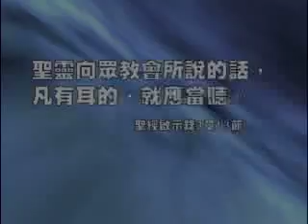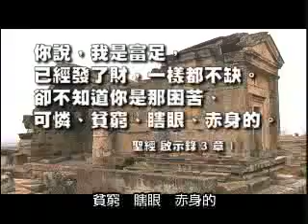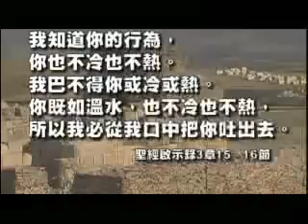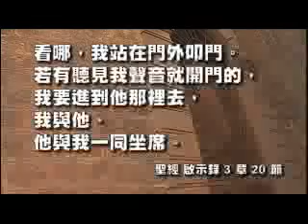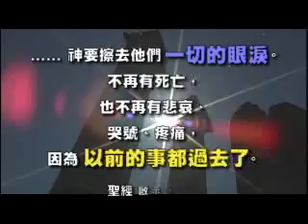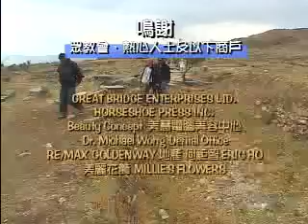TV0845 千古奇谜III之七教会之谜 卷叁 (國語)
圣经里面最後一卷书启示录，写於主後９５年左右，记载许多与世界末日有关的奥秘及预言。最令人惊讶的，乃是其中向七间教会所发的七封书信，首六封竟然跟二千年来的教会经历不谋而合。这令人不禁发问：到底今日你与我，跟最後那一封信的预言有关吗？恩雨之声摄製队专程由加拿大来到土耳其，寻找第五间教会撒狄、第六间教会非拉铁非及第七间教会老底嘉。加上数位历史专家及圣经学者的解释，与你一同探索这叁间教会，特别是末世教会老底嘉预言的契机。